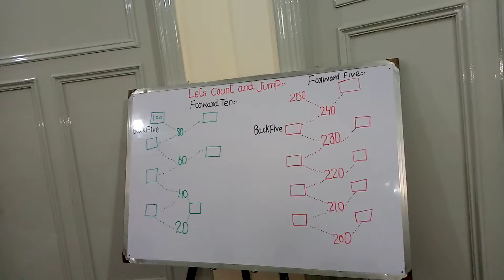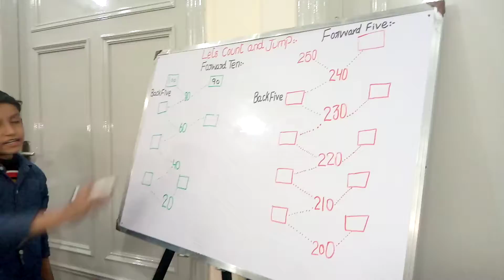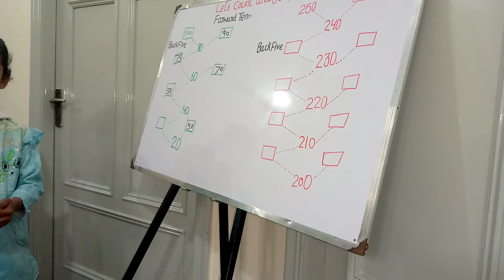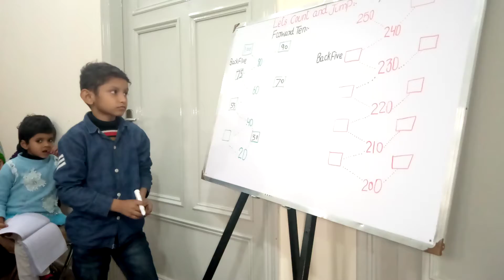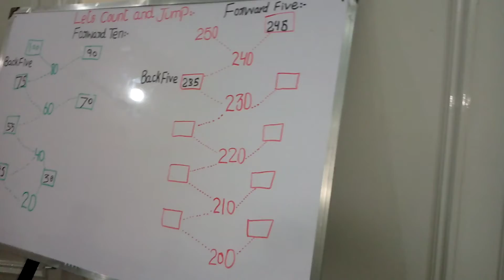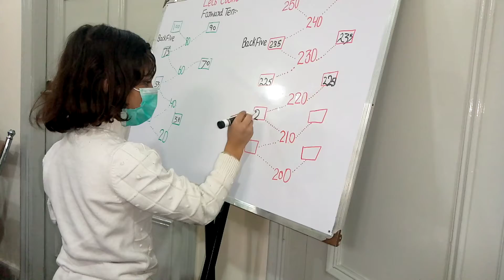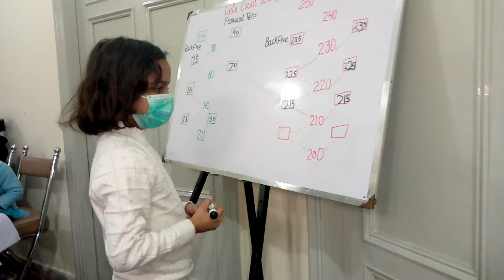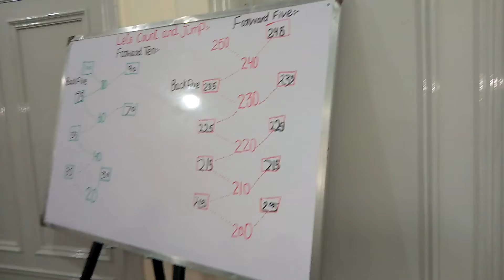Lets count & jump...( Mathematics)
in this video we create a demo lesson
for little kids.we as a team try to make the concept easy to understand.
hopefully viewers will like & appreciate our effort.